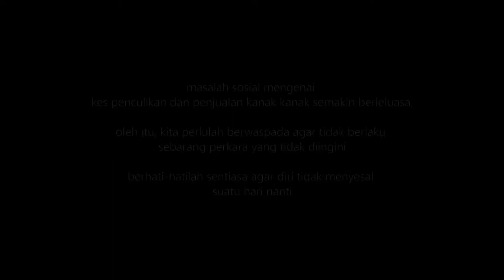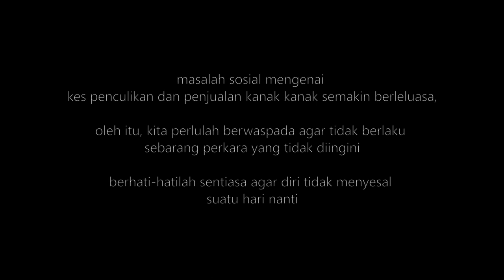RELA | 48 Hour Film Project | Vertigo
Cabaran Produksi 48 Jam

"Persepsi isu sosial"

Mempersembahkan filem pendek pertama dari krew Vertigo.

Director - Amirul Ashraf
D.O.P - Iqmal Naufal
Editor - Iqmal Naufal/Sittargautam/Aziz Sofian

Watak

Hafiz Nordin - Nur Ariff Fitri
Isteri Hafiz Nordin - Raihana Mat Razali
Agen Insurans - Fahim Azim
Penculik - Amirul Ashraf/Sittargautam
Hafiz Nordin sebenar - Iqmal Naufal
Inspektor - Iqmal Naufal